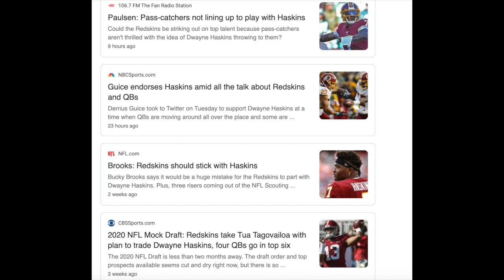Where will Cam Newton End Up?!?! 3 Possible Destinations for the Former Hiesman Winner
Follow @GridironSZN on IG for edits

Intro music reserved to Riverbend, LLC

Here at ENDZONE, you can catch football highlights and reactions, top 10 plays of the week, football news, previews, predictions, in depth content, game reviews, season awards, topic videos, power rankings, reactions and much more! We love FOOTBALL and want to inform you, THE FANS. This channel is dedicated to delivering content on the NCAA, the XFL, Freedom Football League, NFL and much more every week! Also comment to see the videos you are interested in!

Song:
Artist: